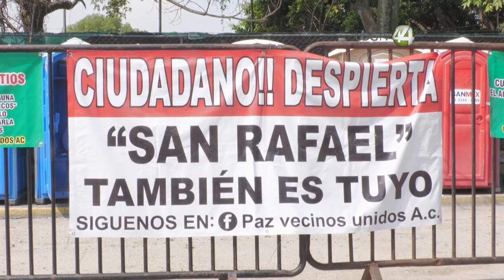Vecinos de Parque San Rafael sienten pisoteados sus derechos por continuidad en obras